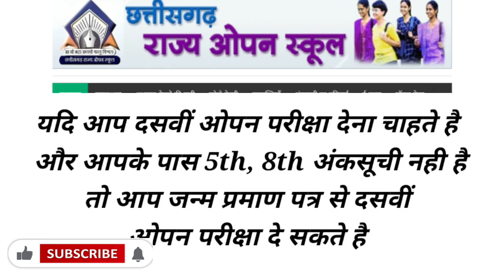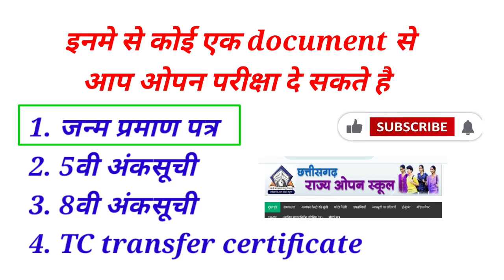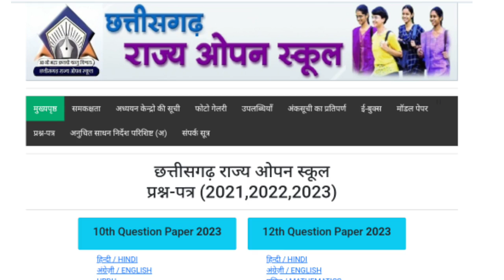5वी 8वी मार्कशीट के बिना सीधे 10वी की परीक्षा कैसे दे | open board Big update | पूरी जानकारी देखे